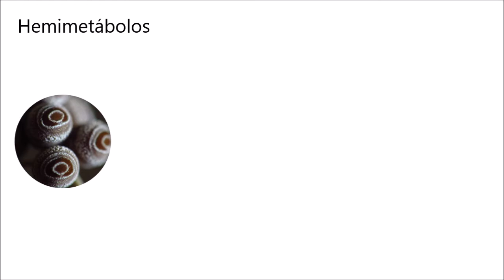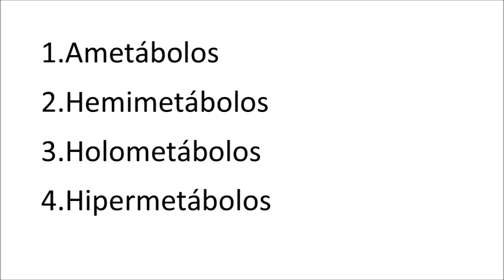ENTOMOLOGÍA - Los "enigmáticos" cambios de forma de los insectos | La Metamorfosis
Los principales procesos de metamorfosis en insectos, detallando cada una de sus fases brevemente, se incluye el caso particular de los Meloidae.